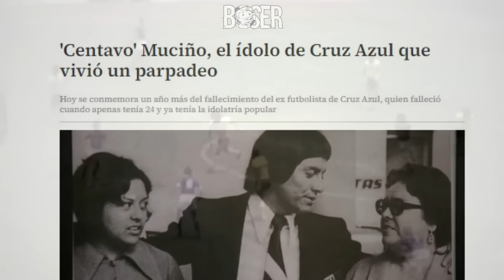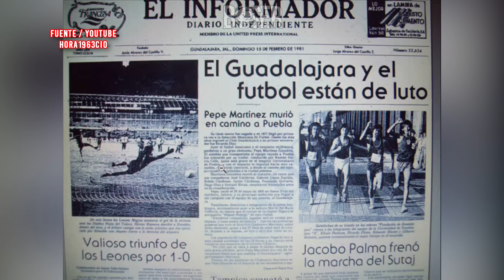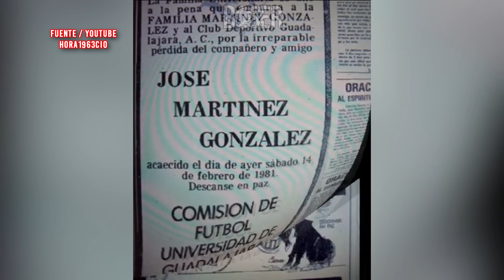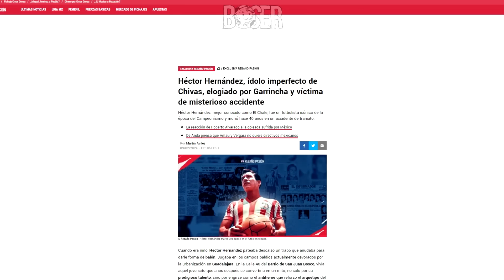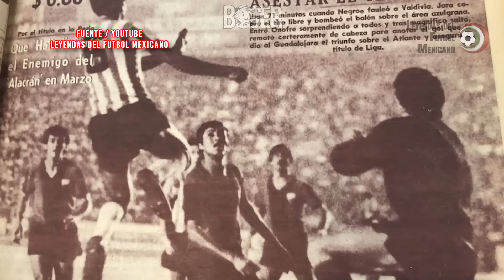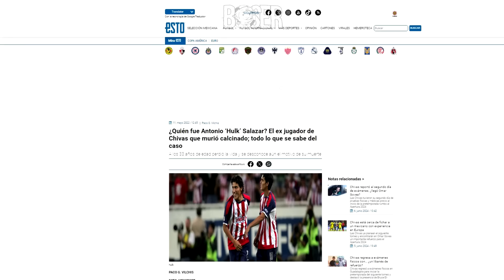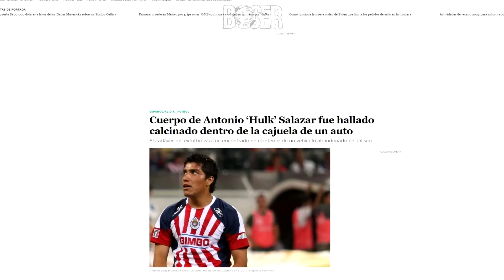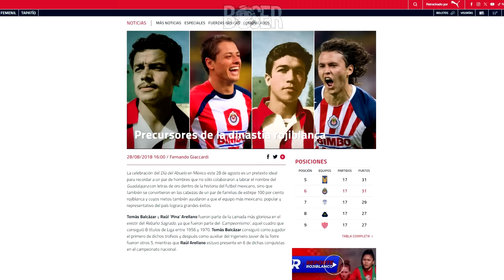Jugadores de Chivas que Perdieron la Vida de Forma Repentina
Nuevo video Boserianos con Jugadores de Chivas que Perdieron la Vida de Forma Repentina